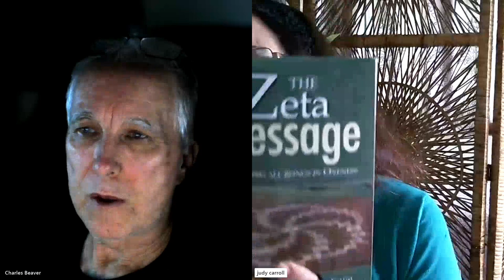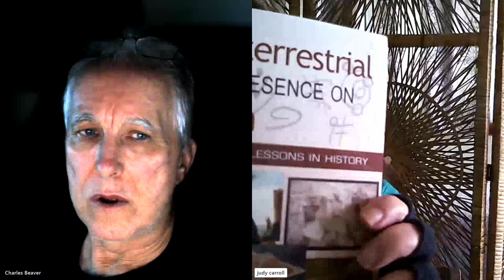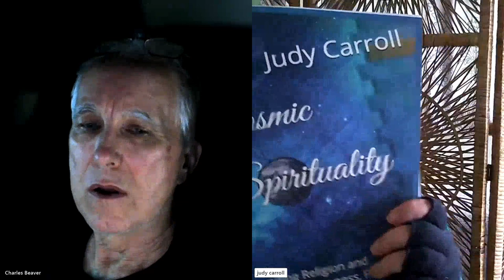Contactee talks onboard experiences as a Zeta Grey & humans on craft after they die.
6/30/2023 - She mentions that ONE of the 30 Gray races from the Zeta Reticulli system say that each of us exist on 10 different levels of reality at the same time.

Sometimes, on the ships, she's her human self. At other times she is one of her alternative selves, a Grey.

Her BIO follows:

Judy Carroll has had ongoing contact with the ETs known as 'Greys,' or 'Zetas,' all her life. She introduced her life-long connections to the Zeta Greys in her first two books, The Zeta Message Human by Day, Zeta by Night.

In her third book, Extraterrestrial Presence on Earth:: Lessons in History ,
she revealed that she identifies as a "blended" soul with conscious awareness spanning two planetary connections – Earth Human and Zeta Grey and explores the ancient history of ET contact Earth from an off-planet perspective.

Her mission, along with other blended souls now incarnated as Earth Humans, is to be an interplanetary ambassador, introducing more clarity and deeper understanding of what has happened here in the past, and offering guidance on how to heal our future as a planetary civilization.
Judy's aim is to help dissipate the fear, and the massive level of disinformation that surrounds the subject of extra-terrestrial contact.

She has recently published two eBooks in her series, An Interview with An Alien: Comments by an Undercover ET, and Cosmic Spirituality: Blending Religion and Science in Oneness, From an Off-Planet Perspective.

She has also launched a YouTube.com channel, Judy Carroll: The Zeta Messenger and has a new podcast on the channel, Just Love, with co-host, Paula Jane, which explores spirituality, consciousness, life from an ET perspective and current world events.